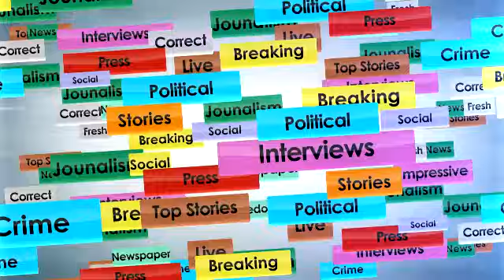Shiv Sena protest against Pakistan and Terrorism Dinanagar